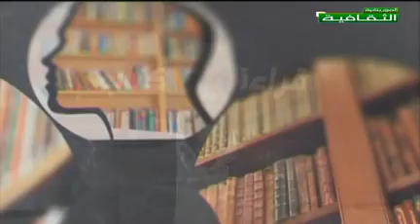حلقة من برنامج قراءة في كتاب مع د عباس ابراهام